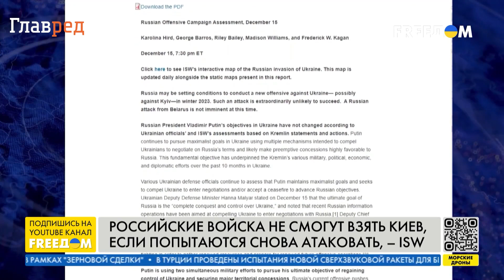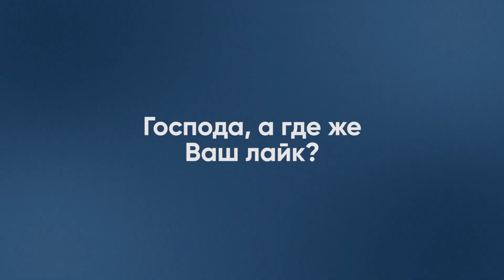Современная война очень технологична, у РФ нет шансов,- Грабский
Сергей Грабский, военный эксперт, в прямом эфире телеканала FREEДОМ  рассказал, почему у России нет шансов на победу в этой войне и может ли она повторить попытку взять Киев.